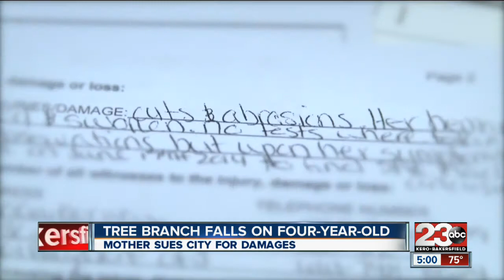Bruising Branch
A mother is suing the City of Bakersfield after a branch broke off of a tree in Jastro Park and seriously injured her daughter.

23ABC News brings you up to the minute breaking news alerts, weather, traffic as well as live streaming video for Bakersfield, Kern County and all over the world.

23ABC News, KERO, brings you the latest trusted news and information for Bakersfield, California and Kern County.